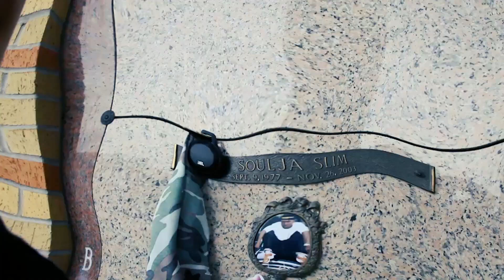Lil Soulja Slim - "Streets Cold" Official Video Dir.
Lil Soulja Slim Drops Single for upcoming project, "Streets Cold".